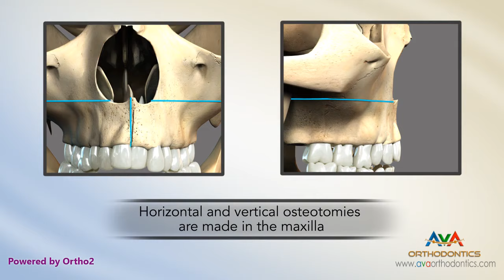Surgical Orthodontic Treatment for Constricted Upper Jaw - SARPE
Surgically assisted Rapid Palatal Expansion or SARPE is a surgical orthodontic treatment in adult patients.